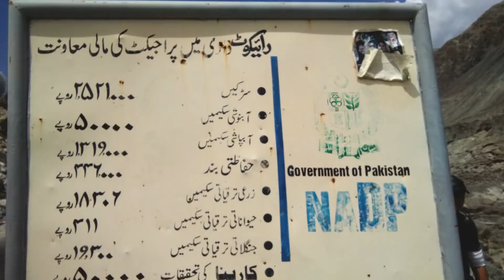FAIRY MEADOWS- Dangerous Road, Tough Hike, And The Best View. Travel Pakistan Vlog (Part-1)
I visited fairy meadows back in June,  It is one of the most dangerous road, followed by a very difficult hike and eventually ending in one of the best view. Keep a look out for part 2

Message me if you have any questions related to the travel in Pakistan